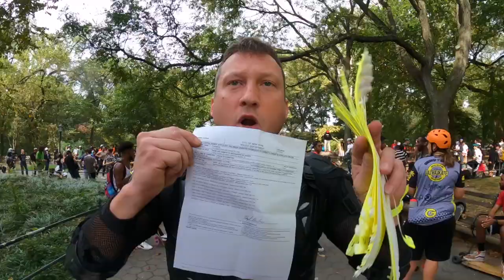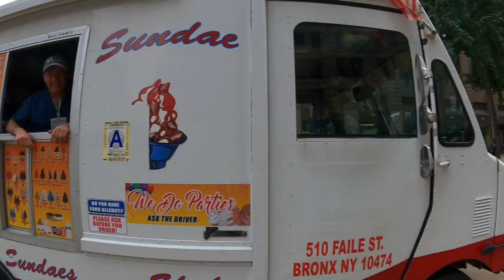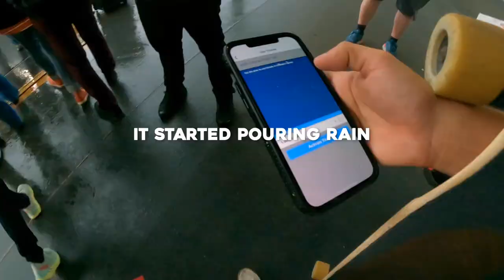Broadway Bomb 2021 *Race Across Manhattan* - NYC Vlog 2/3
| SOCIAL MEDIA |